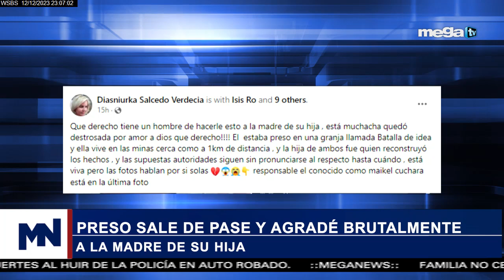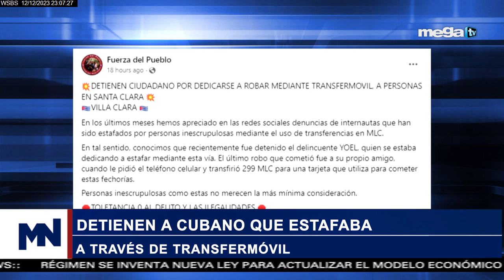Los Implicados 12-12-23 Detienen a cubano que estafaba a través de Transfermóvil